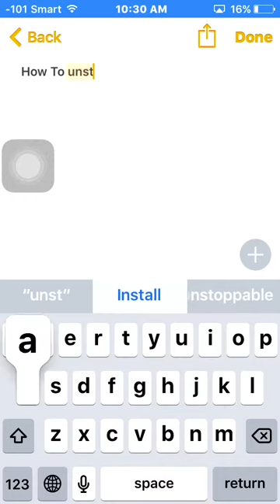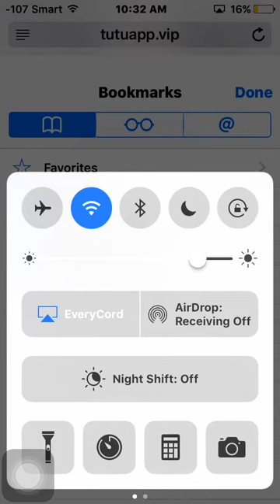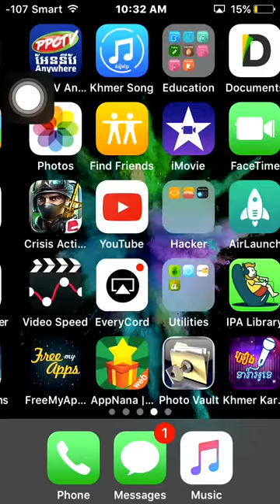💯 how To Install app tutu app can work 100%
How To Install app hacked
How To Install cydai
How To Install cydai ios10
How To Install tutu
How To download tutu helper
How to download cydai iOS 10 no jaibleak